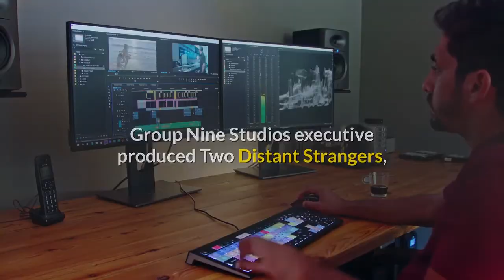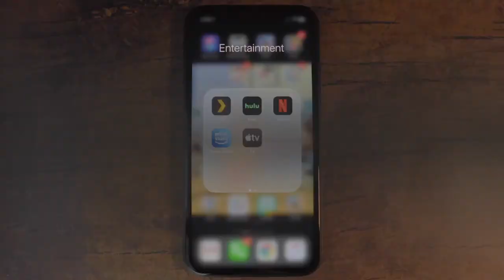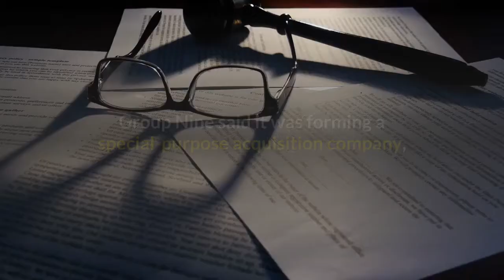CAA To Rep Group Nine Studios’ The Dodo Seeker And PopSugar For TV And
EXCLUSIVE: The studio arm of Discovery-backed Group Nine Media has signed with CAA for representation of three of its top brands, The Dodo, Seeker and PopSugar. Group Nine says it is the No. 1 video publisher on mobile in the U. S. CAA will explore original programming opportunities for the three digital brands across broadcast, cable TV, and streaming platforms. Other well-known Group Nine brands include NowThis and Thrillist. Group Nine Studios executive produced Two Distant Strangers, the Netflix film which won an Oscar last month for Best Live Action Short Film. The company has set distribution deals for its brands’ programming with Netflix, Hulu, Discovery, Animal Planet, Discovery+, Amazon, Disney and YouTube Originals, among others. Programming spans a range of areas, including animals, science, exploration, social justice, health and wellness, fitness, and food and beverage. Animal-focused The Dodo has developed original TV series like Izzy’s Koala World on Netflix and Dodo Heroes on Animal Planet. Forty 20-minute-long episodes from The Dodo’s fan-favorite IP Comeback Kids, Reunited, Best Animal Friends, Adoption Day, Rescued and First Taste of Freedom are distributed on Hulu. Science brand Seeker has The Swim on Discovery+, which follows one man’s attempt to swim across the Pacific Ocean to highlight oceanic health and pollution. Light Speed, a YouTube Original, spotlights high-adrenaline car racing at Australia’s World Solar Challenge. Confessions from Space: Apollo on Discovery Channel celebrates the 50th Anniversary of the moon landing and the astronauts who lived it. PopSugar, which is centered on women’s lifestyle, recently developed and produced its first TV special, Girl Talk, featuring Former First Lady Michelle Obama and hosted by Lilly Singh. It was simulcast across Discovery’s TLC and OWN linear networks, the Discovery+ streaming service as well as digital and social channels.“CAA is the right partner to represent these powerhouse media brands in the marketplace, ” Mickey Meyer, President of Group Nine Studios said. “Our data-driven approach to development gives storytelling an edge in a very competitive market. Finding a partner like CAA who understands how this sets us apart from others combined with our ability to market our original series across our own channels to reach millions of additional viewers for distribution partners, felt like a perfect match. ”Discovery, which first invested in Group Nine in 2016, owns 25% of the company and showcased it in its upfront presentation earlier this week. Late last year, Group Nine said it was forming a special-purpose acquisition company, or SPAC, to help it explore digital deals.